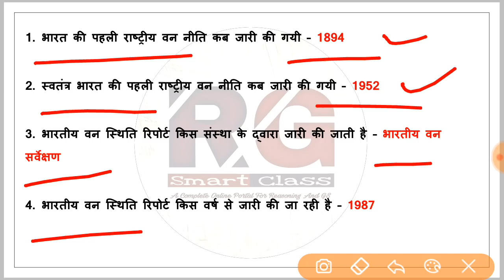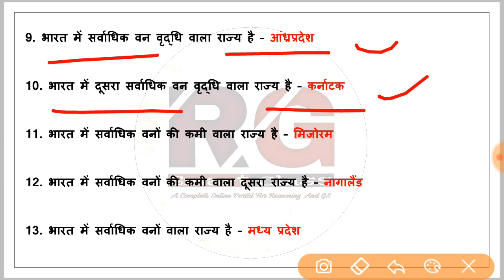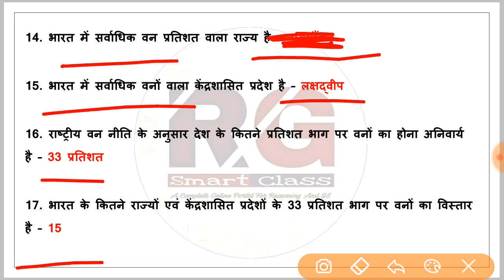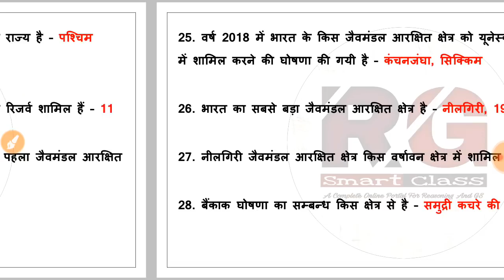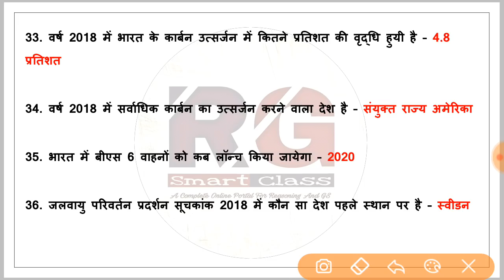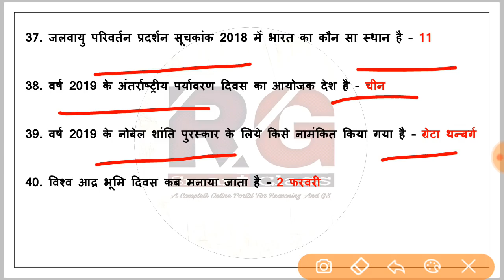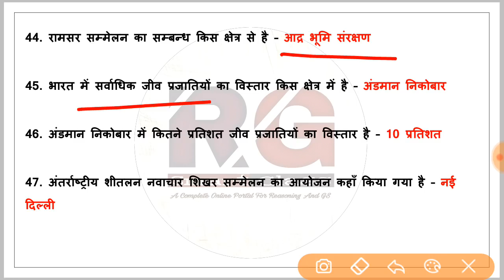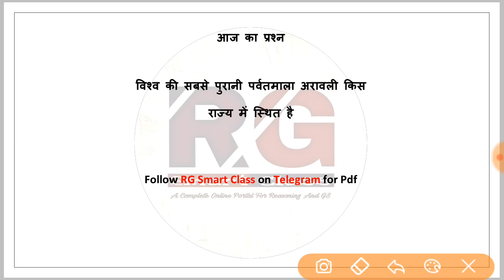Ctet Evs Notes In Hindi Medium | Ctet Evs Ncert Notes In Hindi | Ctet Evs Part 20 | Online Class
Ctet Evs Notes In Hindi Part 20 For CTET 2019 Based On Scert And Ncert Books

सीटेट 2019 के लिए पर्यावरण के 50 महत्वपूर्ण प्रश्न Part 20

Whatsapp For Evs Pdf: 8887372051

STUDENTS PREPARING FOR DSSSB KVS UGC NET CTET AND TET EXAMS OF OTHER STATES FOLLOW US FOR PREPARATION

About: RG Smart Class is a YouTube Channel where you will found Educational Videos daily. New Video is posted Everyday :)

RG Smart Class